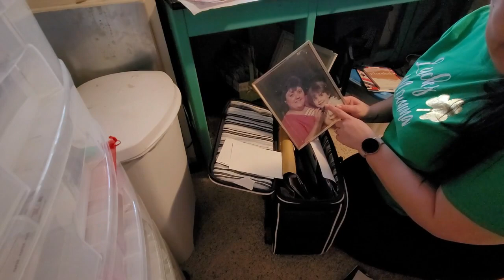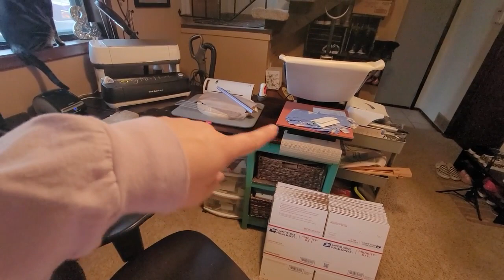2022 EXTREME HOARDER CRAFT ROOM CLEAN + DECLUTTER + ORGANIZE || It's Worse Than I Thought!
Well the day is here, and I am finally attacking my extreme hoarder craft room. It's a completely mess and I felt extremely overwhelmed starting this process. I managed to get rid of 2/3 of my stuff that I had collected. I didn't even realize how much things I had been hoarding over the years. It feels amazing to get it all cleaned out and re organized!

📖 Planner Shops I PR For:
**Green Darner Designs

🧺🧼HOOVER CARPET CLEANER:

**Music and Editing created through Filmora Wondershare